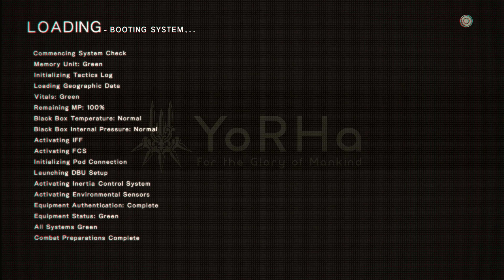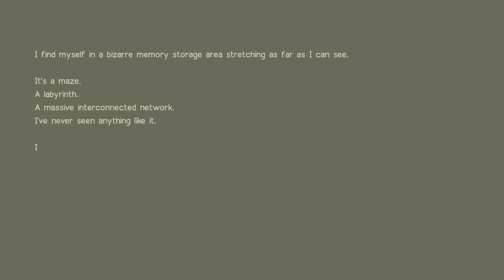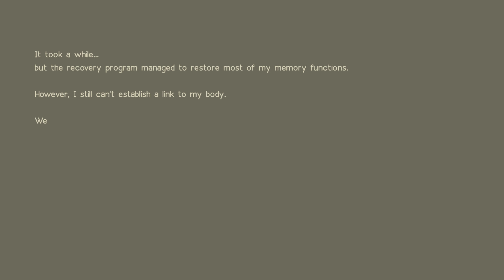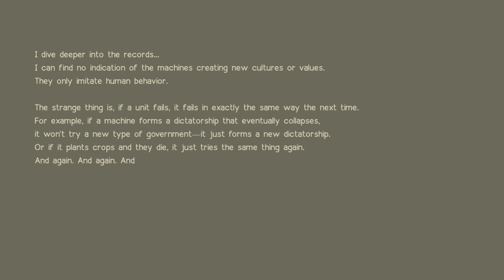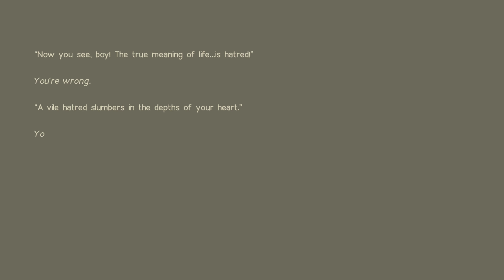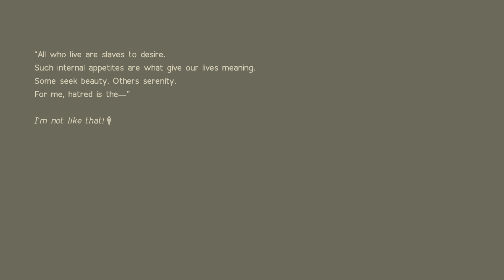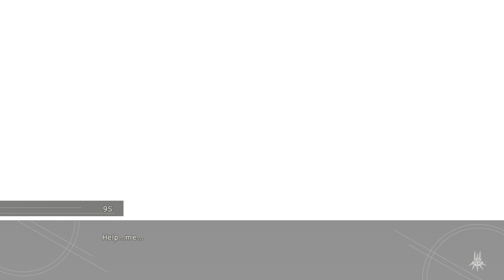NieR Automata 5 of 6 Ending B